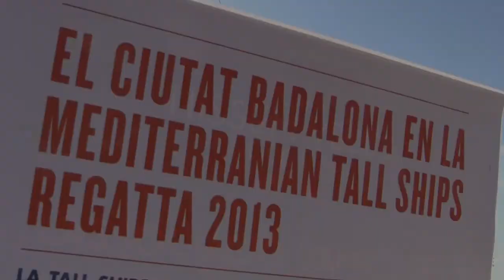El Quetx Ciutat de Badalona participa en la la Mediterranian Tall Ships Regatta 2013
Aquest dissabte el Quetx Ciutat de Badalona va agafar rumb direcció al Port Vell de Barcelona, on iniciarà el 24 de setembre la Mediterranian Tall Ships Regatta 2013 i que l'embarcació participa per primera vegada en una regata internacional de clàssics.

L'acte de comiat va tenir lloc davant de l'edifici de Capitania, al Port de Badalona, on els Castellers de Badalona, els clubs de rems i els cantaires del Cantaquetx, de l'Associació Amics del Quetx Ciutat Badalona, van realitzar diferents actuacions per acomiadar i desitjar sort als 44 tripulants que aniran durant aquests dies a bord de l'embarcació badalonina.

El quetx, que passarà per França i Itàlia, tornarà el 13 d'octubre al Port de Badalona.